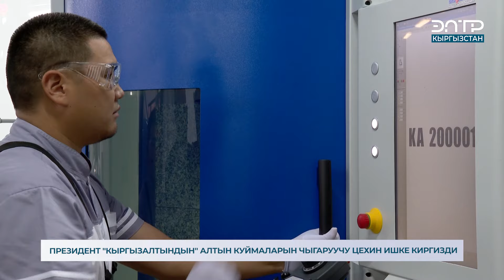ПРЕЗИДЕНТ "КЫРГЫЗАЛТЫНДЫН" АЛТЫН КУЙМАЛАРЫН ЧЫГАРУУЧУ ЦЕХИН ИШКЕ КИРГИЗДИ